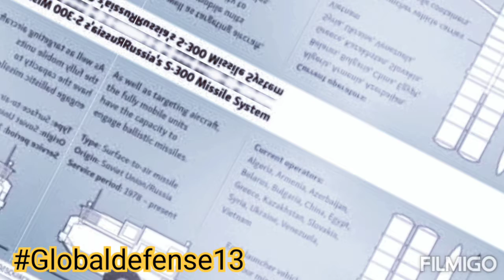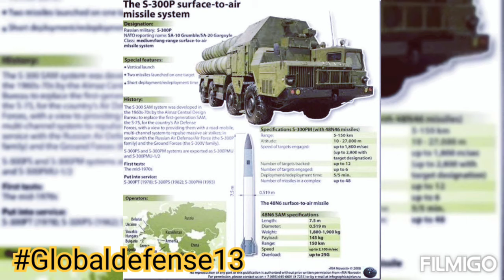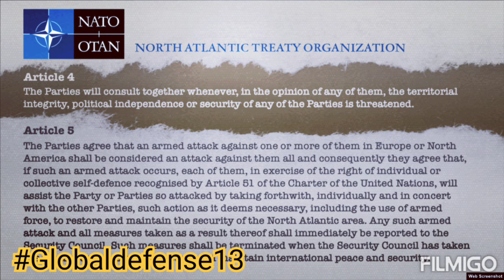Ukraine S-300 missile defense system misfired into poland .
A brief history of s-300 missile systems
it was developed in 1970s and in late 1970s was integrated into Soviet union air drfénse system.
it's latest version and upgraded version known as s-400 went into service in 2005 .
Ukraine is belief to have 250 s-300 air defense systems in it's inventory .
Germany also provided it's latest air defense system to the Slovakia who in return gave it's s-300 systems to the Ukraine..